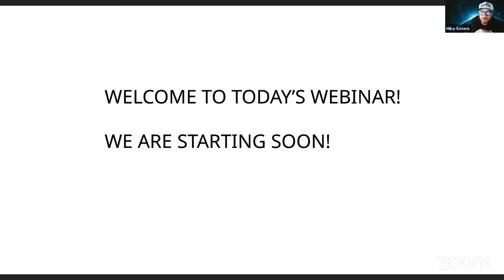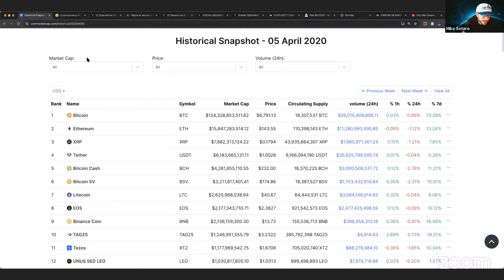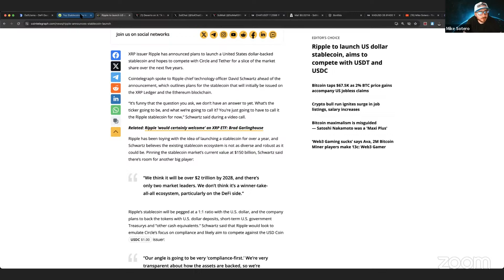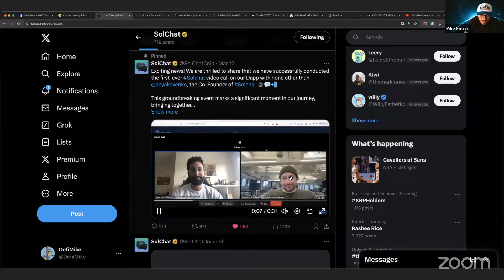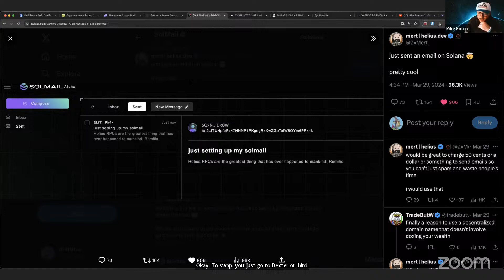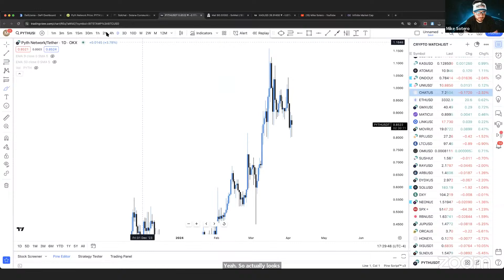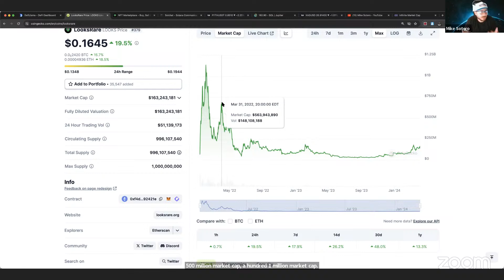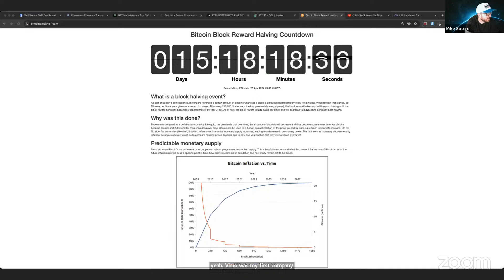WTF is HAPPENING in CRYPTO?!